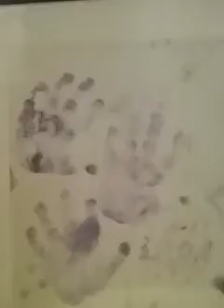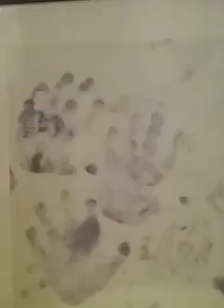Sabor A Mi-Angela Tirado-The Voice of San Jose